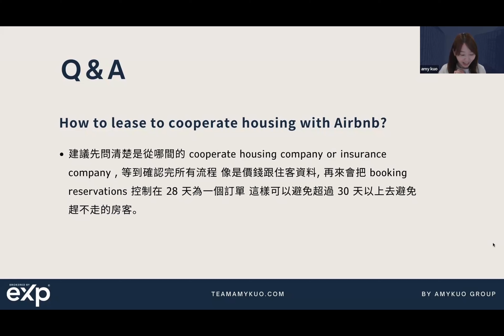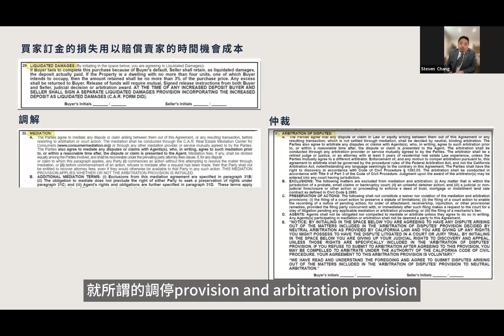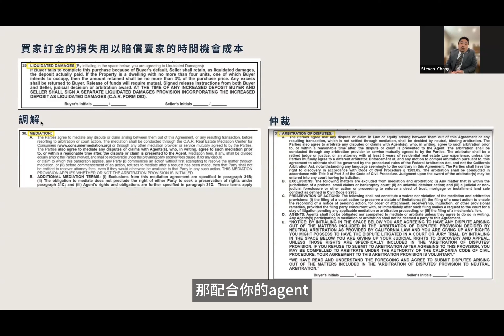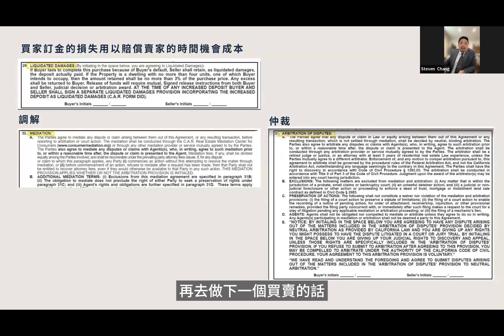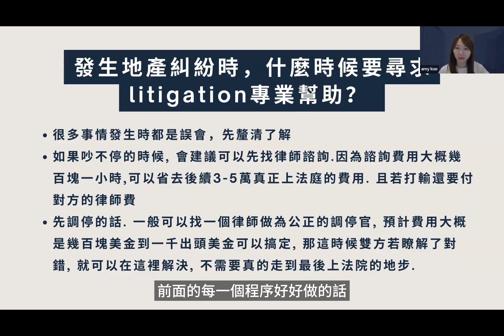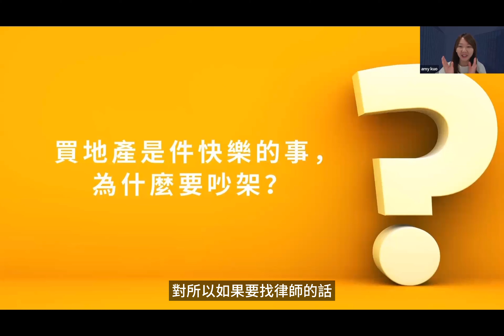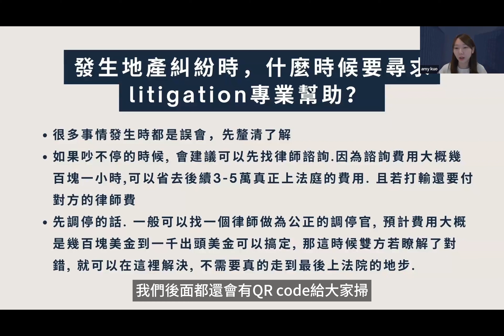線上房產投資研討會 ❚ 地產律師 Steven P.Chang ❚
錯過9/29的線上房產投資研討會嗎？
沒關係‼️ 一起來看精彩回顧吧👇🏻

本次和我們分享地產相關法律知識的
❚ 地產律師 Steven P.Chang ❚

想讓大家知道「買地產是一件快樂的事」，走到訴訟這一步很多時候其實只是因為小小的誤會，所以能避免當然是最好的！

那當我們買賣房地產面臨法律問題時該怎麼辦呢？

馬上看看地產律師超精華說明吧❤️

有任何問題歡迎聯繫我們🌟

The views expressed herein are solely those of the video creator and do not necessarily reflect the views of any associated entities. The video creator assumes no responsibility for any actions taken as a result of watching this video.

一般免責聲明：

本影片僅供娛樂目的，不構成任何形式的專業建議。此處表達的觀點僅代表影片創作者本人，並不一定反映任何關聯實體的觀點。任何在本影片中鏈接或提及的內容僅供資訊目的，應獨立評估。影片創作者對於因觀看本影片而採取的任何行動不承擔責任。

版權免責聲明：

本影片使用的所有內容，包括音樂、影片剪輯和圖像，均按照公平使用原則或已得到版權持有者的明確許可。如果您認為任何內容侵犯了版權，請直接聯繫影片創作者。